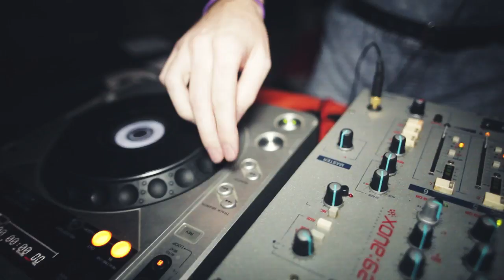Discord & Bath Po Na Na present Halloween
Discord's and Bath Po Na Na's Halloween event has become an institution and this year we decided to capture the spookiness on film.